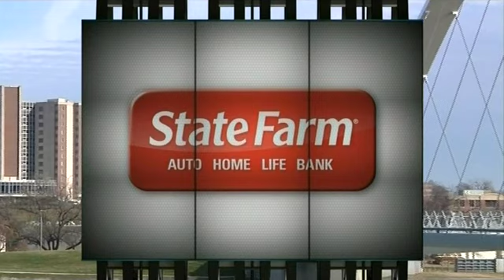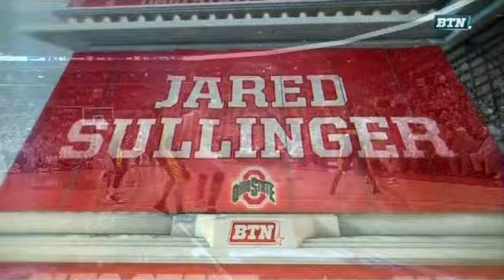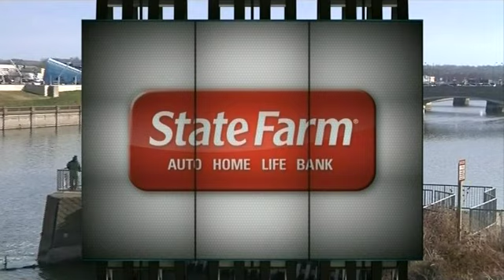11/20/2011: Creighton Bluejays vs Iowa Hawkeyes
Full game broadcast of the Creighton Bluejays vs Iowa Hawkeyes in the Dale Howard Classic in Des Moines, Iowa. From November 20, 2011.